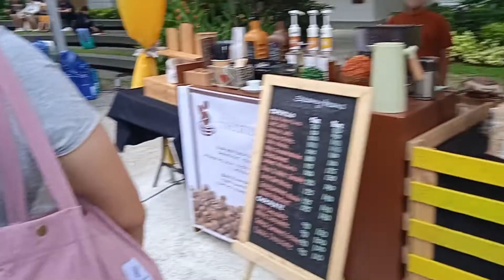Sweet & Sour Pork + Pasyal sa Ayala Malls + Giveaway Winner + 2nd Giveaway.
1. LIKE this video.
3. COMMENT anything below
 with your fb name/fb link.